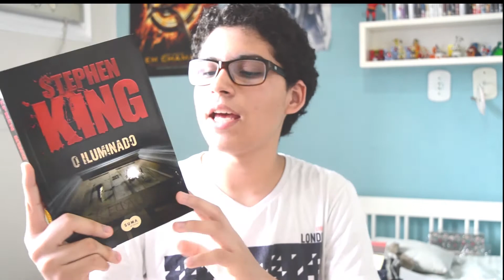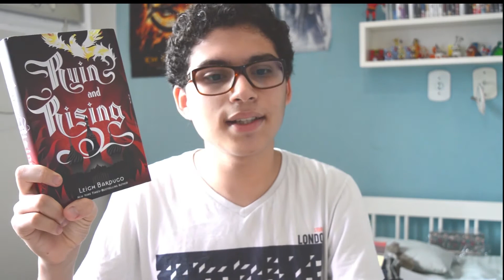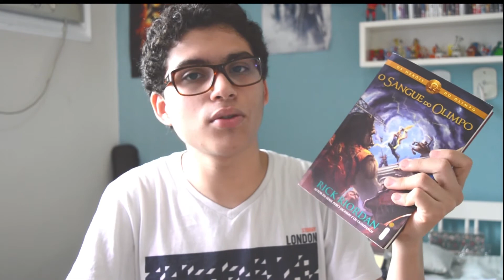VLOGMAS #10 | O que estou lendo + Dezembro TBR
Afiliação
Livros em inglês com FRETE GRÁTIS para o MUNDO inteiro.